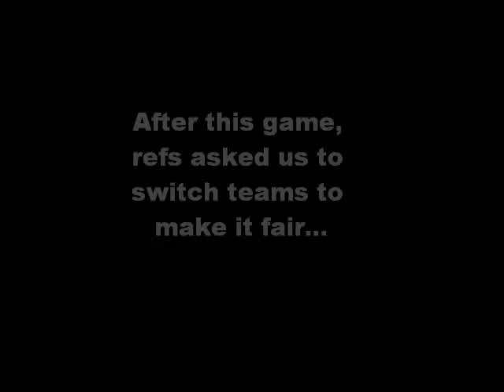Knight Templars - Wasaga Paintball - Game 1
Charity Game @ Wasaga Paintball, Ontario. Awesome time and people. Refs were very pro-active. Filmed with Tachyon XC